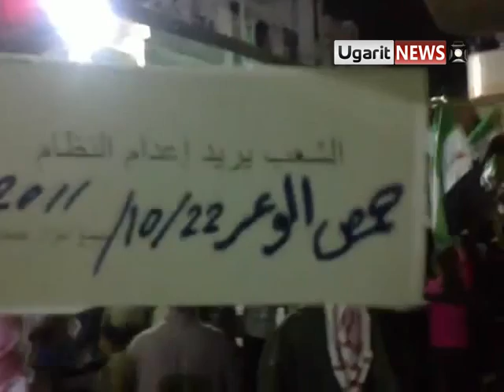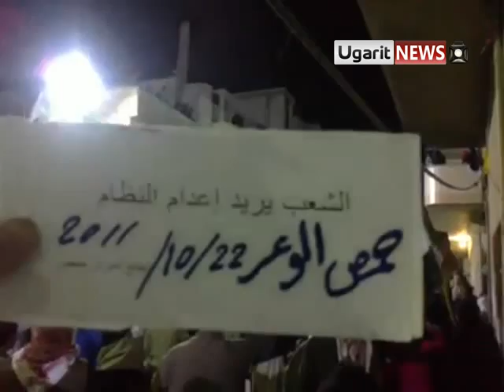22 10 Homs أوغاريت حمص حي الوعر, مظاهرة مسائية , الشعب يريد حماية دولية ج1